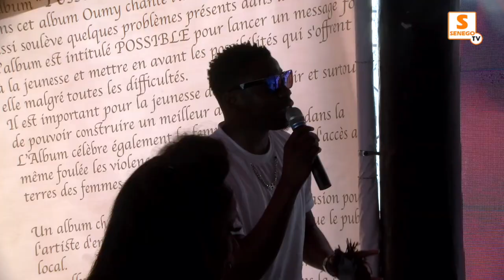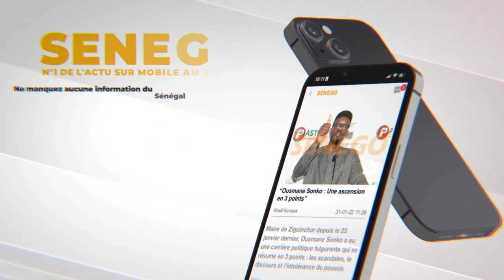Une folle affluence des musiciens à la présentation de l'album de OMG